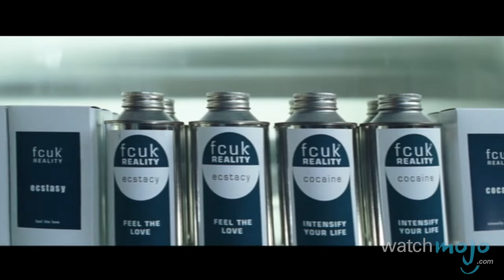Top 10 Daniel Craig Performances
He's played both the suave and sinister – sometimes both at once. as we count down our picks for the Top 10 Daniel Craig Performances. For this list, we're taking a look at those performances that show off this actor at his finest and/or most memorable.

Special thanks to our users TeeWhy, jmasonmanning, moviemania, jmasonmanning and Garrett Susi for submitting the idea on our Interactive Suggestion Tool